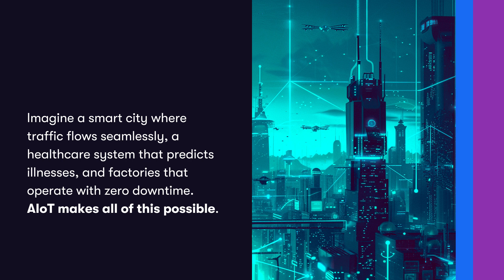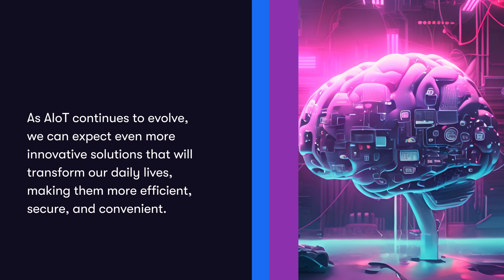AIoT Evolution: How Artificial Intelligence is Transforming the Internet of Things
AIOT, or Artificial Intelligence of Things, combines the power of AI and IoT, creating smart systems that can analyze data, make decisions, and interact with their environment.